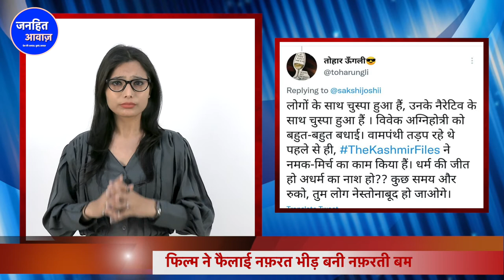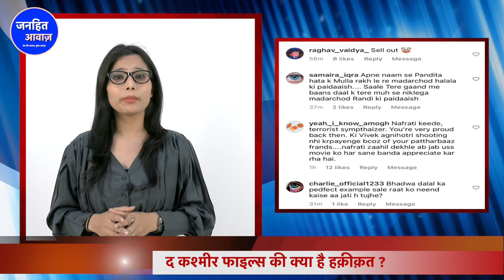"द कश्मीर फाइल्स" की असलियत आई सामने/THE KASHMIR FILES MOVIE |VIVEAK AGNIHOTRI| KASHMIRI PANDITS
"द कश्मीर फाइल्स" की असलियत आई सामने/THE KASHMIR FILES MOVIE |VIVEAK AGNIHOTRI| KASHMIRI PANDITS| PROPAGANDA FILM